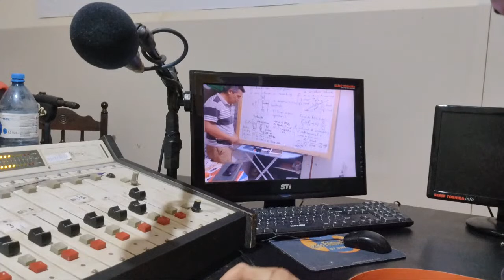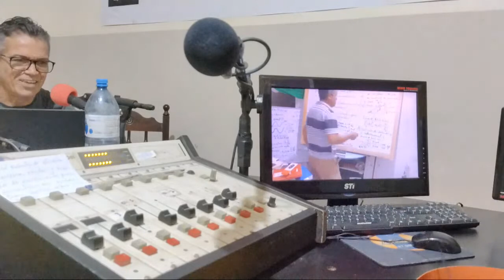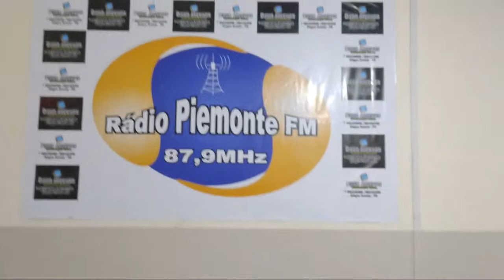Ex-vereador Genildo Marques, rodovia PB079, destaques do Informativo GEMAG, prof Rafael, 12-6-22